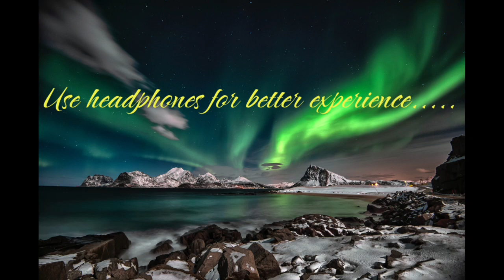10 Minutes of calming and relaxing sound for deep sleep.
Calm and Relaxing Sounds for Inner Peace: Blissful Serenity
This movie includes a selection of soothing and unwinding sounds that are intended to encourage calmness and peace of mind. The calming noises, which could be soft instrumental music, serene nature sounds, or calm ambient sounds, produce a delightful ambiance that can aid in relaxation and stress reduction. The phrase "for inner peace" stresses the goal of the film, which is to promote harmony and relaxation. The title of the video symbolises the state of peace and tranquilly that the sounds are meant to evoke. This movie is the ideal approach to calm your mind and discover inner peace, whether you're wanting to meditate, sleep, or just unwind after a long day.